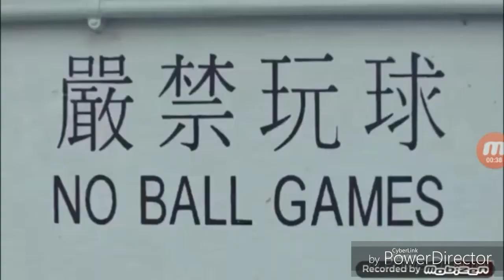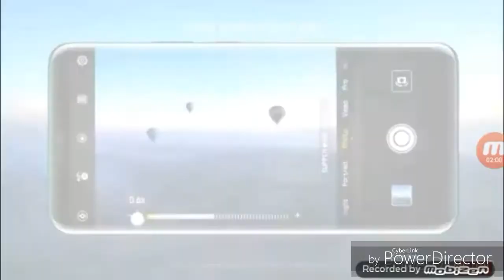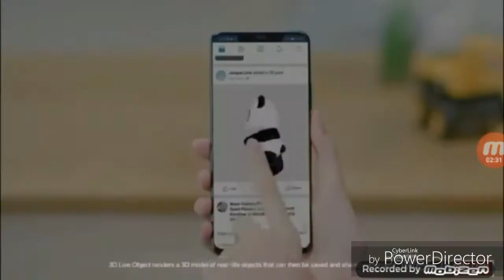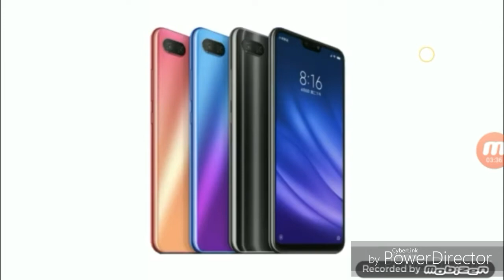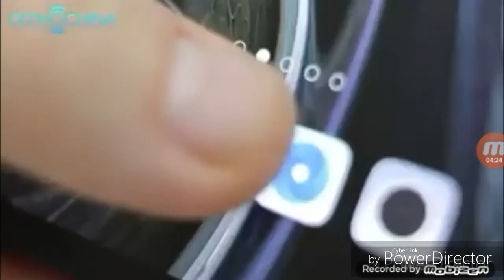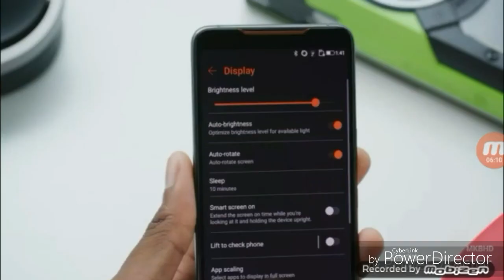Upcoming smartphone in November, Nokia x7/7.1plus opposite k1, Samsung a9, Asus rog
Upcoming smartphone in November, Nokia x7/7.1plus opposite k1,  Samsung a9,  Asus rog, real me 3, MI 8 light, realme new phone, mate 20 pro
1 - Unboxing of 1 plus 6t and full specific and camera comparison with iph xr and 1plus 6
3 - Mi mix 3 unboxing and specific